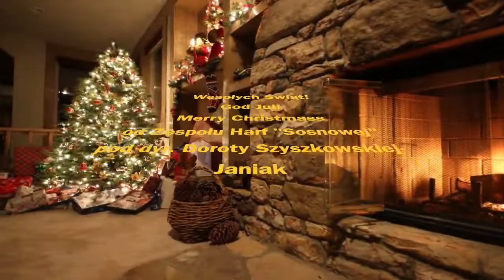Wesołych Świąt! God Rest You Merry, Gentlemen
koncert kolęd z 5 stycznia 2020 z łódzkiej Katedry, zespół harfowy pod dyr. Doroty Szyszkowskiej-Janiak, śpiewa Mateusz Płuciennik